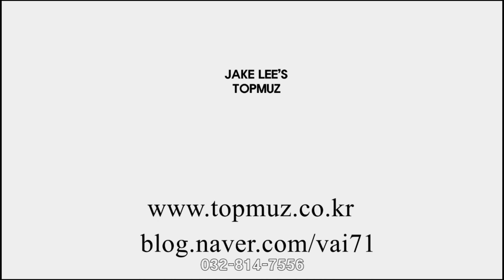먼지가 되어 - 이윤수(요청곡)기타레슨_제이크리 인천탑실용음악학원[송도동,옥련동][연수동,선학동]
연주 - 제이크리
부족한 연주 봐 주셔서 감사합니다. ^^